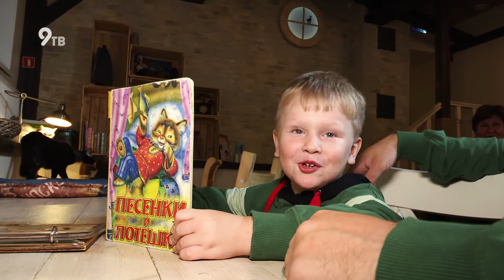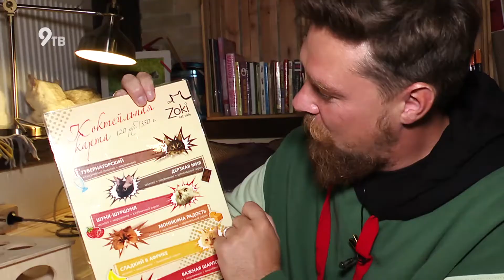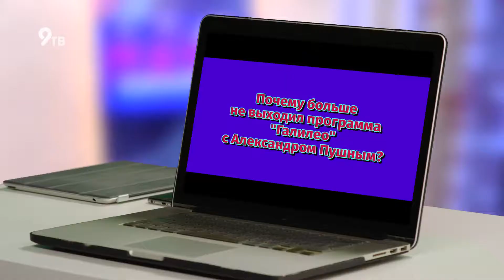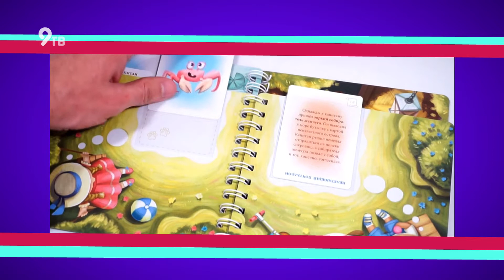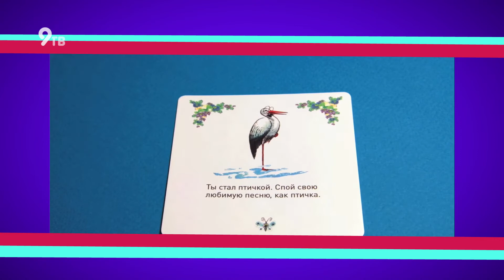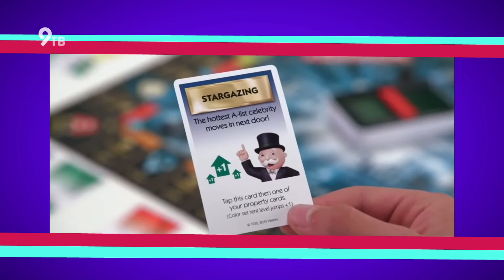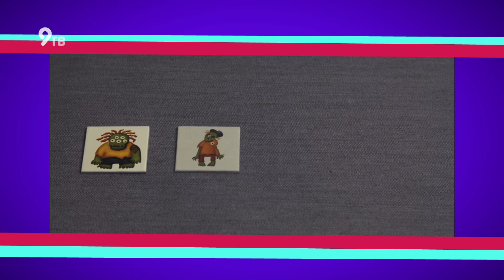ПАПАДЖАЙЗЕР | ВЫПУСК №13